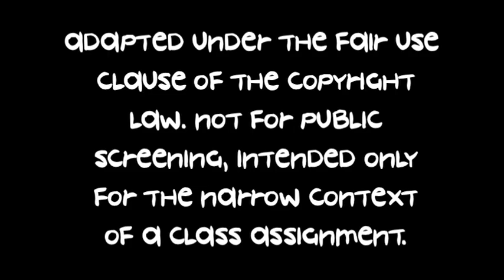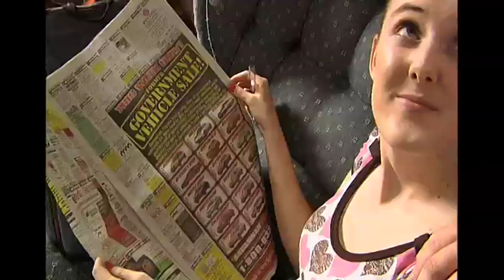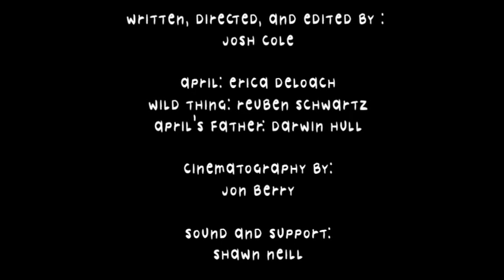Wild Thing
A rough cut of my Narrative Final. I intend to add more sound design, cut it shorter, and add a soundtrack.
Comments for improvement are welcome.